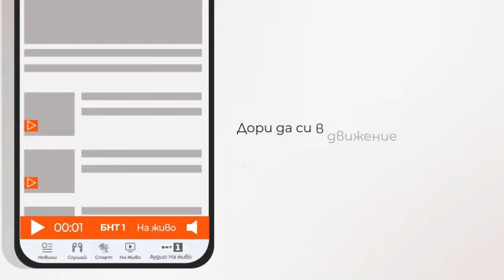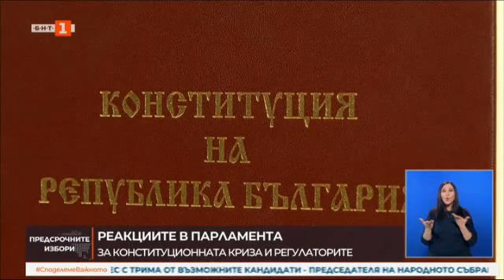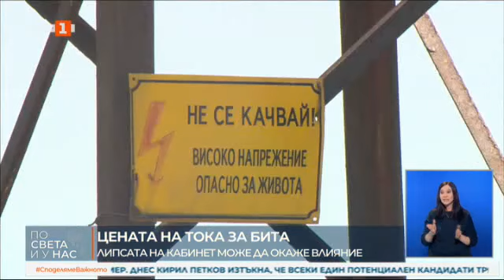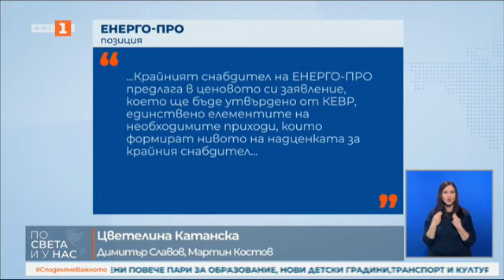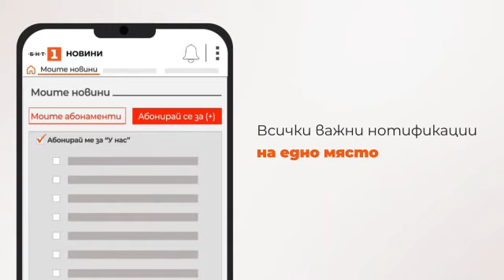По света и у нас - 28.03.2024, 18:00 по БНТ